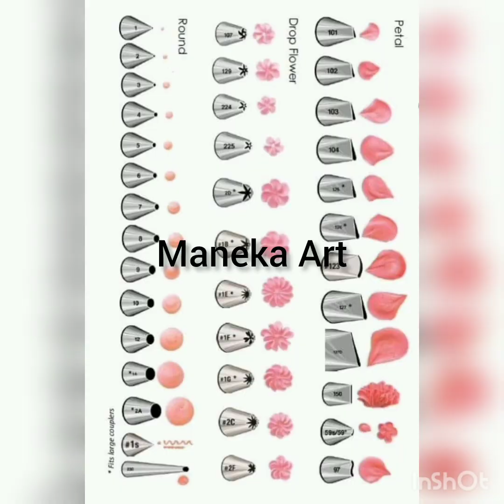Floral cake design ideas